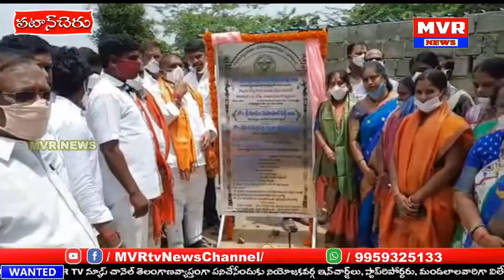పలు అభివృద్ధి పనులకు శంకుస్థాపన చేసిన పటాన్చెరు MLA గూడెం మహిపాల్ రెడ్డి. ..